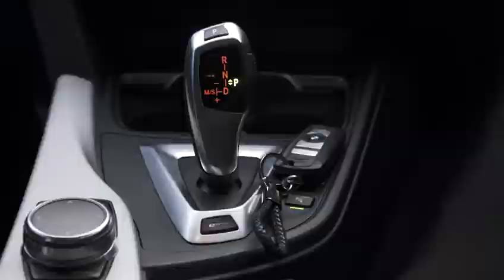Body Wrap BMW F30 “𝐂𝐚𝐧𝐝𝐲 𝐂𝐡𝐚𝐦𝐞𝐥𝐞𝐨𝐧 𝐕𝐨𝐥𝐜𝐚𝐧𝐨 𝐆𝐫𝐞𝐲” and Changing into BRAND NEW M3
𝐁𝐌𝐖 𝐅𝟑𝟎 𝟑𝟑𝟎𝐞 𝐌𝐨𝐝 𝐋𝐢𝐬𝐭 :
-Full Bodykits M3
-Front Grille M3
-Carbonfiber Spoiler M3
-Full set Ultra Racing Safety Bars
-19" Sport rim wheel 8.5/9.5jj
-Michelin PS4S TYRES
-Exhaust System ON/OFF Valve Muffler
-Akrapovic Carbon Exhaust Dual Tips